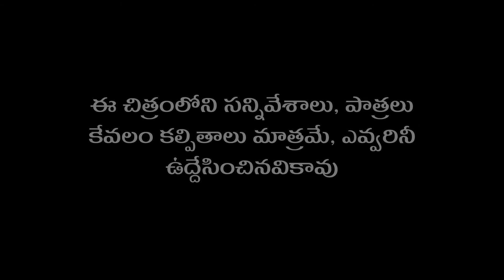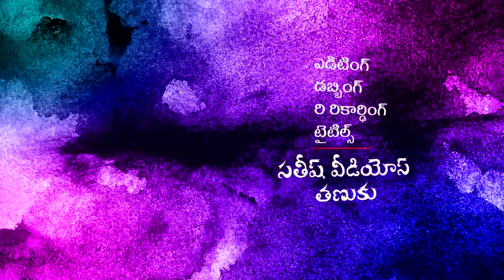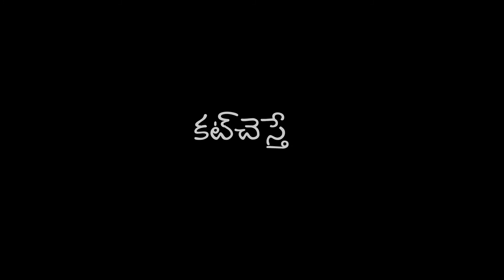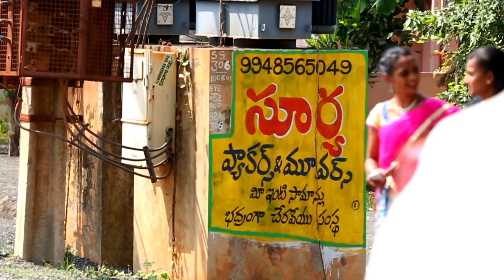Andalaramudu short film tanuku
Basheer